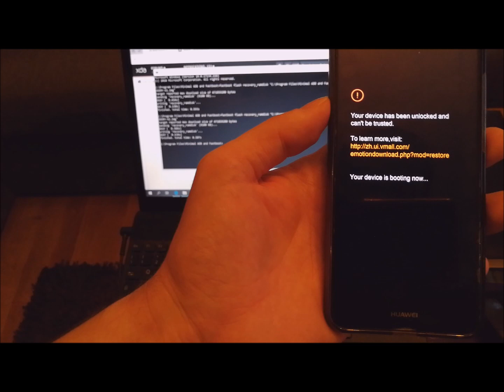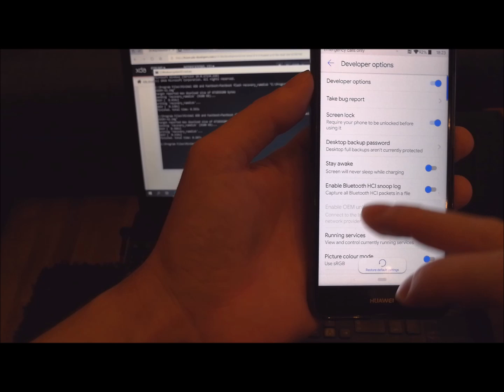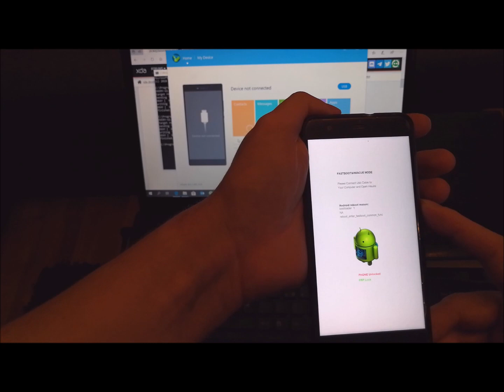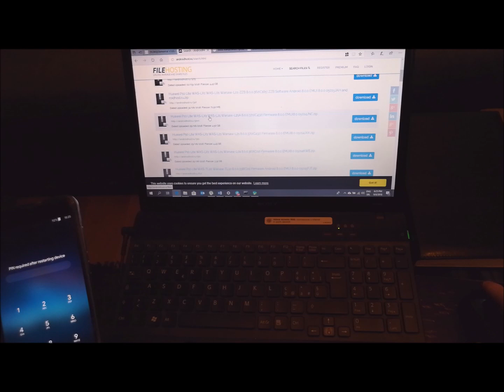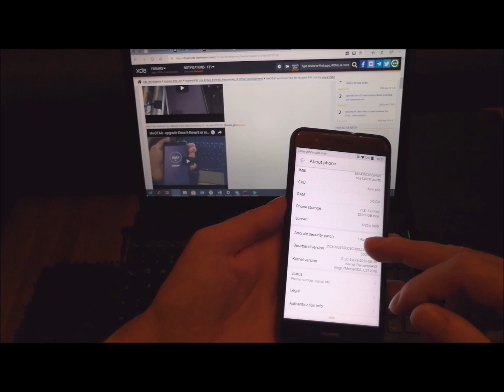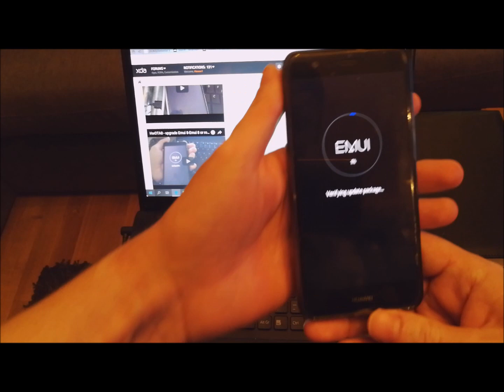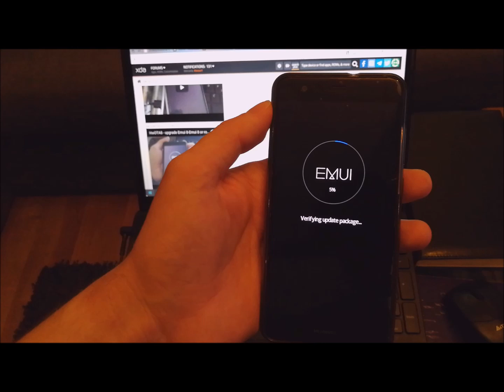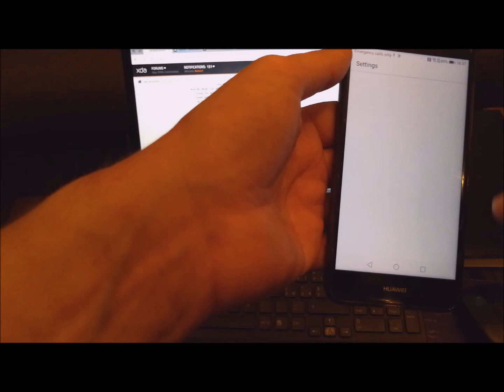Service roms for Emui 8 for Huawei P10 lite, fix FRP locked, for locking bootloader, unbrick, etc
This is one example how you can use Service roms when u got FRP locked in some cases (conflict  Magisk and KangV based roms) .

Service roms you can use to rollback from custom rom, for ubrick, for locking bootloader, fix FRP accidently locked.
For C432 versions visit XDA and section for service roms

For others region C185, C738, C10, etc visit directly and find last corespondent version for your model.

If You appreciate my efforts, or if I helped you to install or repair phone you can buy me a beer or coffee clicking